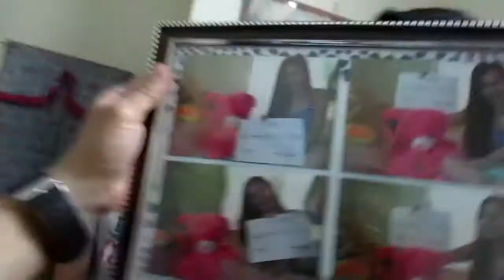Announcement and Q&A - Life in a Sandbox 181